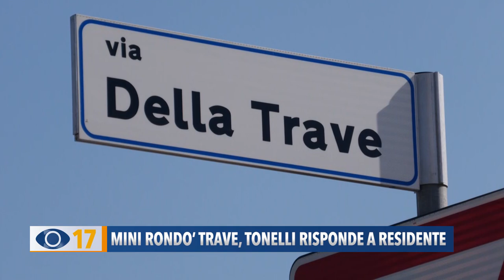Mini Rondò Trave, Tonelli risponde a residente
Mini rotatoria in via Trave, l’assessore Tonelli replica ai residenti: “Non possiamo mettere le telecamere in tutta la città. L’intervento serve per ridurre la velocità sulla strada residenziale. Passeremo agli asfalti e potenzieremo la segnaletica”